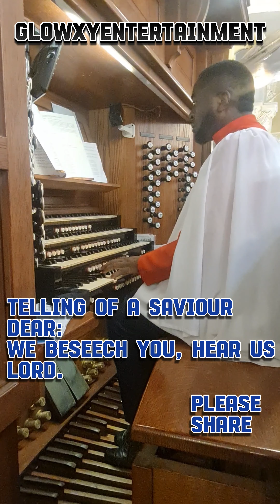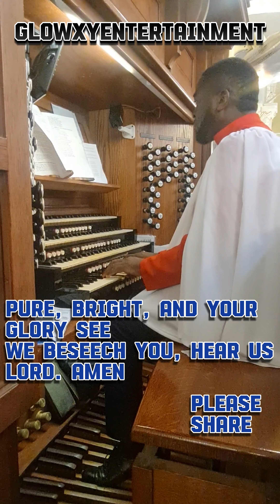JESUS, WITH YOUR CHURCH, ABIDE music hymns singing christianhymn #2024